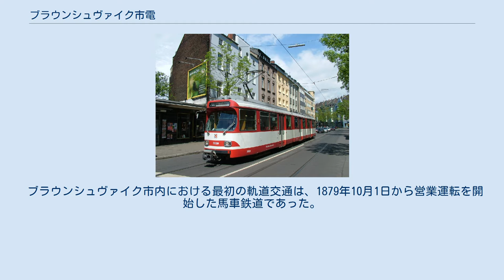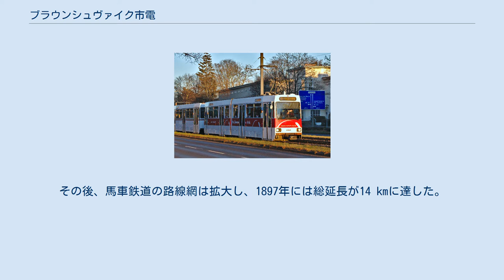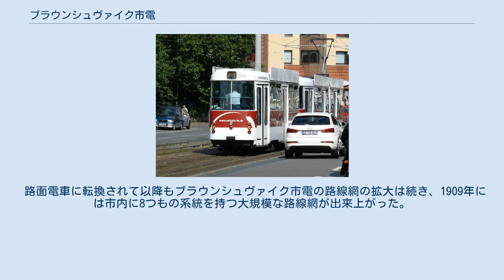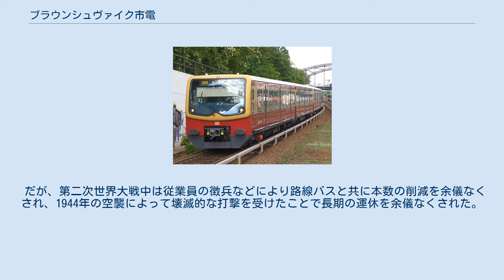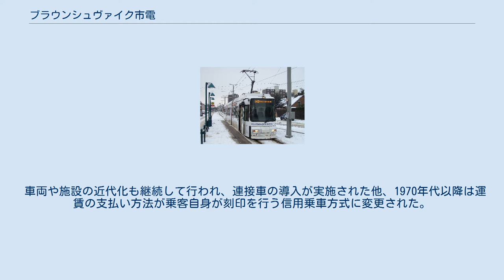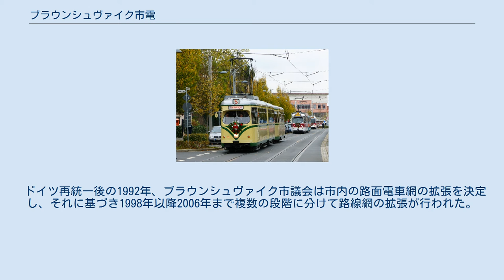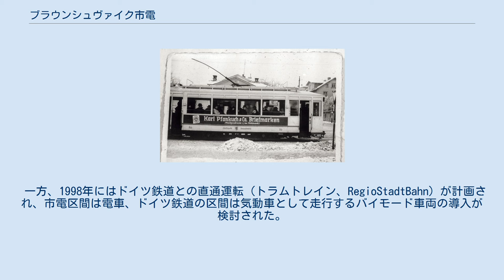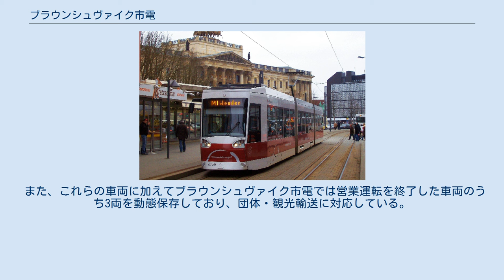ブラウンシュヴァイク市電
ブラウンシュヴァイク市電（ドイツ語: Straßenbahn Braunschweig）は、ドイツの都市・ブラウンシュヴァイク市内の路面電車。
1,100 mmという独特の軌間を有しており、2021年現在はブラウンシュヴァイク交通（Braunschweiger Verkehrs-GmbH）によって運営されている。
 ブラウンシュヴァイク市内における最初の軌道交通は、1879年10月1日から営業運転を開始した馬車鉄道であった。
この馬車鉄道は途中にある急曲線の影響から、軌間が各地の鉄道で標準的に用いられていた1,435 mmよりも狭い1,100 mmで建設され、以降その軌間が2021年まで受け継がれている。
一方、レールの形状については開通当初U字型の断面をしており、凹みの部分に台車を組み込むという形で運用が行われていた。
これは通常の「エ」の字型の断面では道路を渡る歩行者が躓き転ぶ危険性がある事から採用されたものだったが、脱線が相次いだ事で1881年までに「エ」の字型の断面を持つレールへの交換が実施された。
その後、馬車鉄道の路線網は拡大し、1897年には総延長が14 kmに達した。
 一方、1890年代以降のドイツ各都市では馬車鉄道を最新鋭の交通機関・路面電車へ置き換える動きが加速しており、ブラウンシュヴァイクでも導入に関する検討が進められるようになった。
架線を上空へ張り巡らせることによる都市景観への影響が問題視されたものの、最終的に全長10.5 kmの区間を電化する事となり、1897年5月に着工したのち、同年10月28日から路面電車の営業運転が開始された。
 路面電車に転換されて以降もブラウンシュヴァイク市電の路線網の拡大は続き、1909年には市内に8つもの系統を持つ大規模な路線網が出来上がった。
路線の複線化などの施設の増強も行われ、1914年からは後方に付随車を連結した2両編成の運行も開始した。
第一次世界大戦中は負傷した兵士の輸送に優先して用いられ、戦後も1928年以降営業運転を開始した路線バスとの競争に晒されたが、それ以降も路線の延伸は積極的に行われた他、1938年には路線バスと路面電車がブラウンシュヴァイク市営事業（Stadtwerke Braunschweig）の公共交通部門による運営に統一された。
1937年時点の路線総延長は36.2 kmであった。
 だが、第二次世界大戦中は従業員の徴兵などにより路線バスと共に本数の削減を余儀なくされ、1944年の空襲によって壊滅的な打撃を受けたことで長期の運休を余儀なくされた。
復旧が始まったのは翌1945年6月以降となり、戦前の路線網が完全に復旧したのは1952年となった。
また、その過程で集電装置が従来のポールからパンタグラフへと交換されている。
 戦後、西ドイツの都市となったブラウンシュヴァイクでは他都市と同様にモータリーゼーションが進展し、1954年のA号線を皮切りに幾つかの路線が路線バスへと置き換えられる形で廃止され、1969年時点で路線網は12 kmにまで縮小した。
だが、その一方で翌1970年にはハイドバーク（Heidberg）への延伸が実施された他、1978年にはブラウンシュヴァイク西部へ向かう全長6.1 kmの新規路線が開通した。
 車両や施設の近代化も継続して行われ、連接車の導入が実施された他、1970年代以降は運賃の支払い方法が乗客自身が刻印を行う信用乗車方式に変更された。
更に1987年には一部区間の線路が移設された際に緑化軌道が導入された。
一方、運営組織についても1971年以降ブラウンシュヴァイク公共事業の子会社として設立されたブラウンシュヴァイク交通（Die Braunschweiger Verkehrs-AG）へと移管されている。
 ドイツ再統一後の1992年、ブラウンシュヴァイク市議会は市内の路面電車網の拡張を決定し、それに基づき1998年以降2006年まで複数の段階に分けて路線網の拡張が行われた。
更に同年代以降は後述する新たな路線網の拡張計画「シュタットバーン・プラス」が進められている。
また、車両面についても1995年を皮切りにバリアフリーに適した超低床電車の導入を積極的に進め、西ドイツ時代に製造された高床式車両の置き換えが行われている。
 一方、1998年にはドイツ鉄道との直通運転（トラムトレイン、RegioStadtBahn）が計画され、市電区間は電車、ドイツ鉄道の区間は気動車として走行するバイモード車両の導入が...